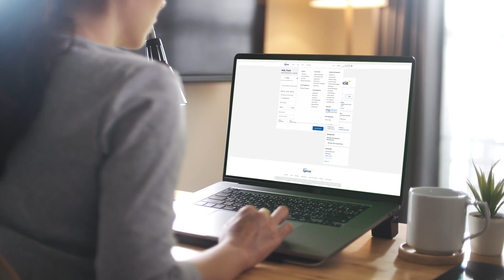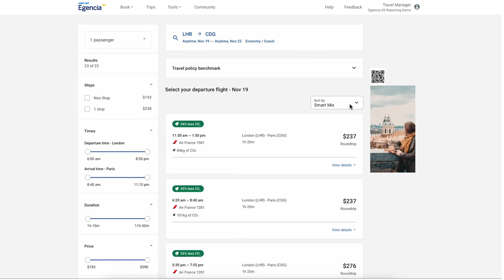Amex GBT Egencia - Sustainability Premium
Amex GBT Egencia is your partner for a greener journey. At Egencia we offer precise carbon emissions tracking, simplified carbon compensation, and insights for travelers seeking sustainable choices. Our premium carbon calculation methodology for air travel offered by IATA and our analytic studio provide the insights needed to make informed decisions.